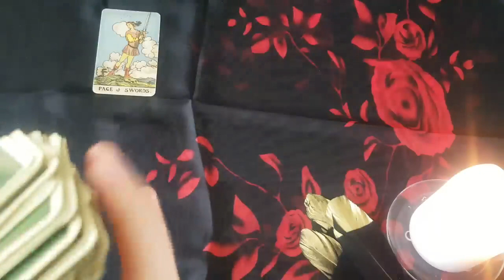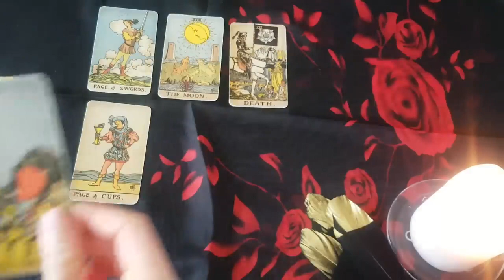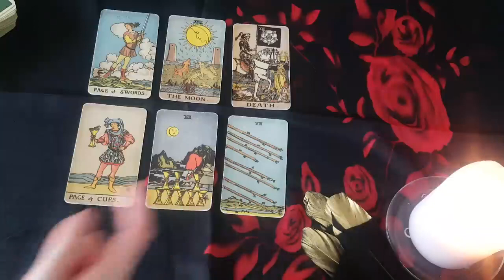ARIES 🖤 THIS PERSON IS ABOUT TO REACH OUT TO YOU & IS SOO NERVOUS ABOUT IT! 12TH-18TH DECEMBER2022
Thanks for tuning into watch your 12TH-18TH DECEMBER 2022 TAROT